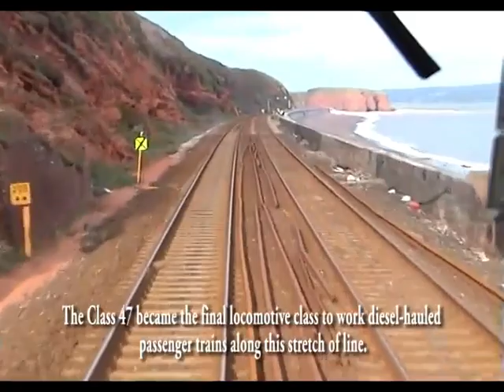Demise of the Diesels - Part 2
From the archives and a few years ago, an edited attempt at video 8 footage showing various classes of diesel locomotive from around the UK in a nostalgic look back over time. Subtitled throughout.